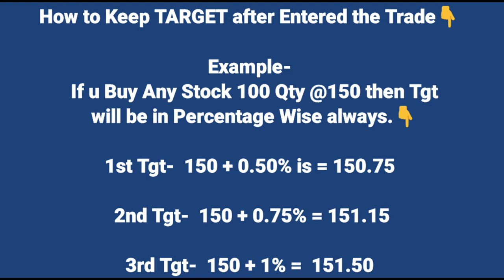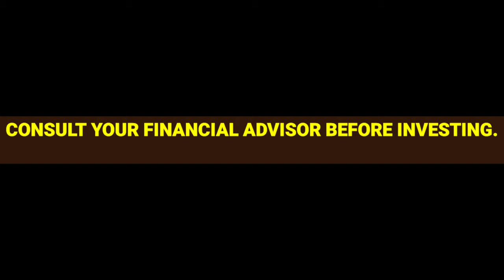Best Intraday Trading Calls | Best Intraday Trading Strategy for 12th Oct 2020 | Piyush Parmar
Charts Trades

All Calls for Intraday Buy & Sell levels.Mostly If SL not hit After Entered on that day then Keep same SL for Next TRADING Day.

So You can Calculate 0.75 to 1.50 Percent If u Get in One Stock Book Profit there.There is so many Stocks to Play for Intraday / Delivery.

You can't Become Billionaires in One Day or in One Stock.Making Money in Stock Market is not Easy for any Trades or Investors,So Take small small Profits Always.

Don't Be too Greedy in Trading.

71588